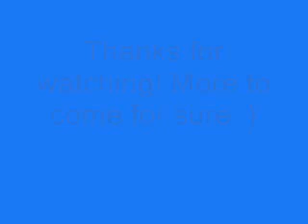GG WRs- Compilation: 15 WR Runs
The GG WRs series continues this time with a compilation video of 15 current WRs This video was quite fun to make and I wanted to reach 20+ Wrs but some proved hard and I was saving some for another video lol. Some MBU paths are replicated for fun, all recordings by dushine, enjoy!
Song: Dogfight (thanks Sonic!)

All records to 3 decimal places are below:

Ramp Matrix: 18.237
Hoops: 10.681
Thrill Ride: 3.203
Points of the Compass: 6.756
Stepping Stones: 10.322
Money Tree: 44.878
Take the High Road: 6.457
Gauntlet: 9.909
The Wave: 6.672
Shimmy: 2.484
To the Moon: 4.032
Obstacle Course: 4.062
Moebius Strip: 7.311
Path of Least Resistance: 3.203
King of the Mountain: 5.671